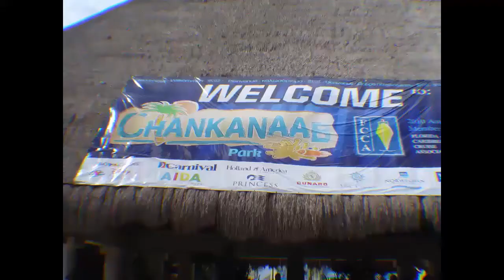Chankanaab Park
Curiseaholic